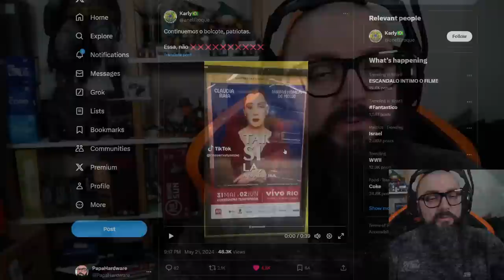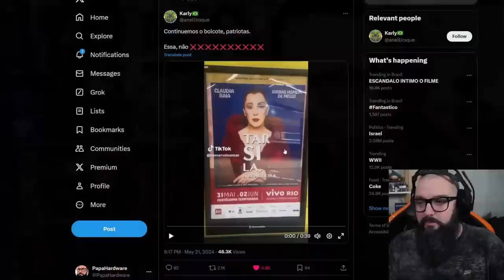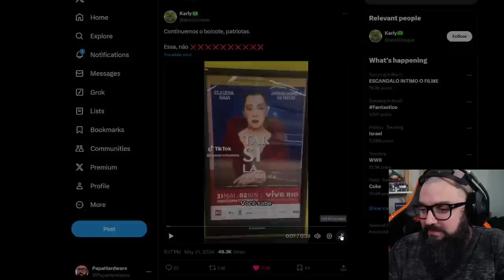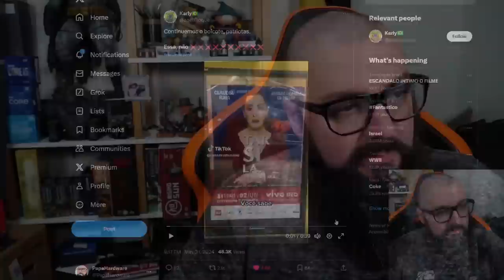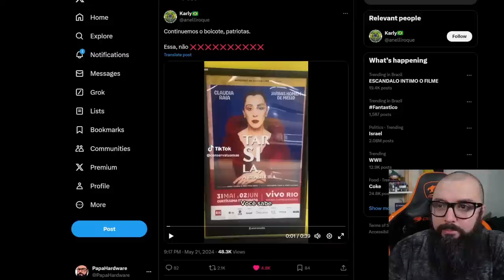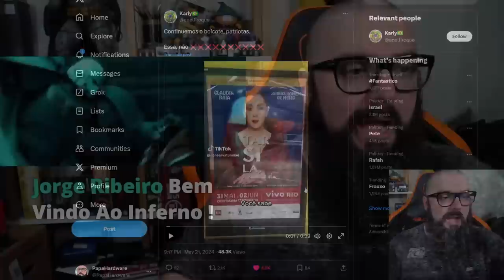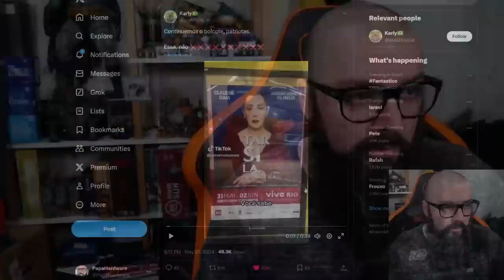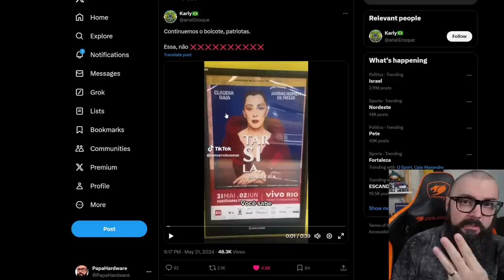5 Milhões de Motivos Para Amar o Governo !